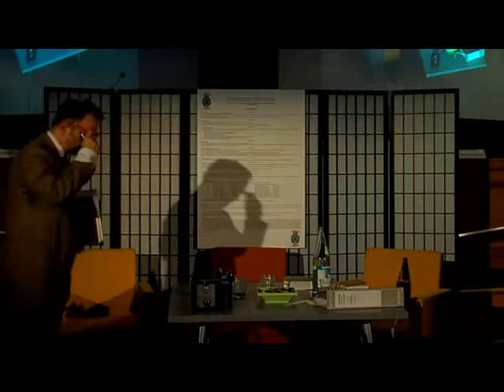Simulazione di una mediazione con conciliazione - parte 3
Simulazione di una mediazione con conciliazione - di Domenico Mugnano, responsabile di Miano-Lombardia di MedArb, Organismo di Mediazione nazionale - Convegno Skills Jam Insurance del 14 ottobre 2010 - parte 3